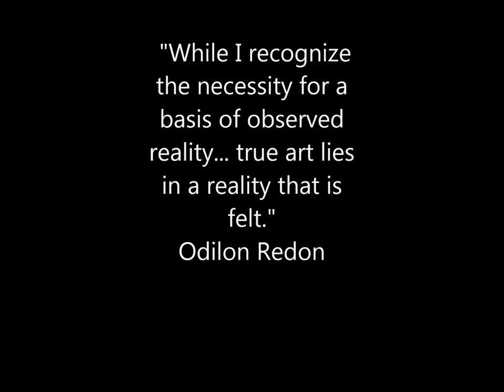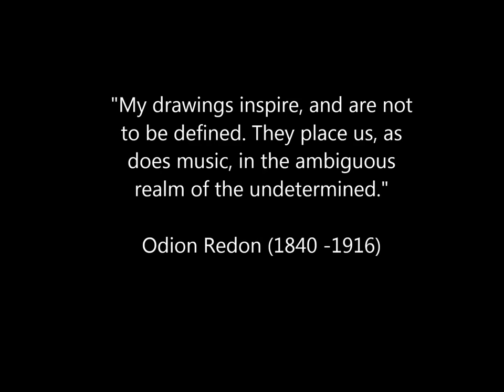Odilon Redon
Bertrand-Jean Redon, better known as Odilon Redon (April 20, 1840 -- July 6, 1916) was a French symbolist painter, printmaker, draughtsman and pastellist.

Redon's work represent an exploration of his internal feelings and psyche. He himself wanted to "place the visible at the service of the invisible"; thus, although his work seems filled with strange beings and grotesque dichotomies, his aim was to represent pictorially the ghosts of his own mind. A telling source of Redon's inspiration and the forces behind his works can be found in his journal A Soi-même (To Myself). His process was explained best by himself when he said:
 "I have often, as an exercise and as a sustenance, painted before an object down to the smallest accidents of its visual appearance; but the day left me sad and with an unsatiated thirst. The next day I let the other source run, that of imagination, through the recollection of the forms and I was then reassured and appeased."

Odilon Redon, né Bertrand Jean Redon le 22 avril 1840 à Bordeaux et mort le 6 juillet 1916 à Paris, fut un peintre symboliste et coloriste de la fin du XIXe siècle. Son art explore les méandres de la pensée, l'aspect sombre et ésotérique de l'âme humaine, empreint des mécanismes du rêve.
« L'artiste vient à la vie pour un accomplissement qui est mystérieux. Il est un accident. Rien ne l'attend dans le monde social. »

Redon avait été formé très tôt à la musique, grâce à son frère Ernest. Les chants sacrés exercent également une influence profonde sur son adolescence ; la joie des chants sacrés « me révélait alors un infini sans mélange, découvert comme un absolu réel, le contact même avec l'au-delà ». Il se décrit lui-même comme « fidèle écouteur aux concerts » et il ajoute « ... jamais je n'ai résisté aux attirances que je sentais venir des autres arts ».